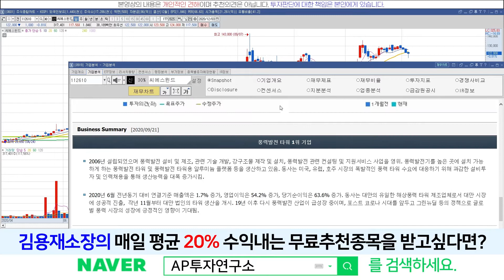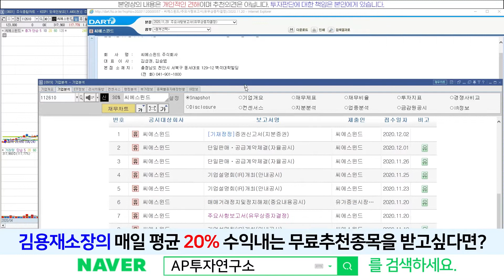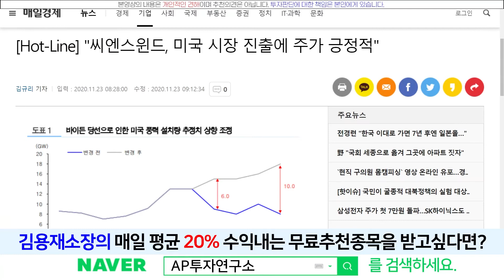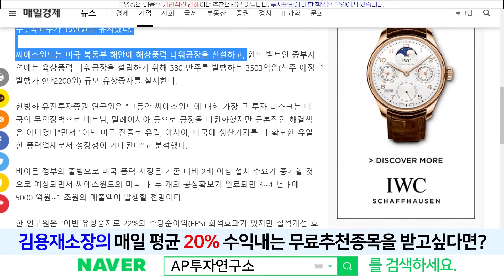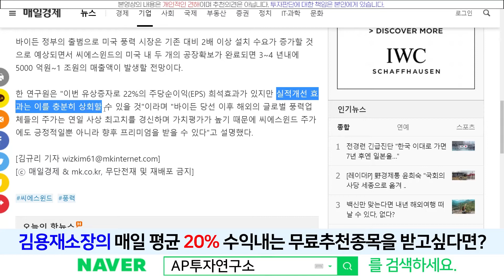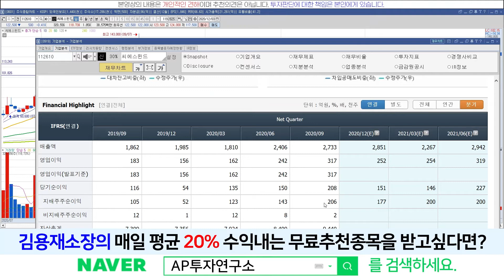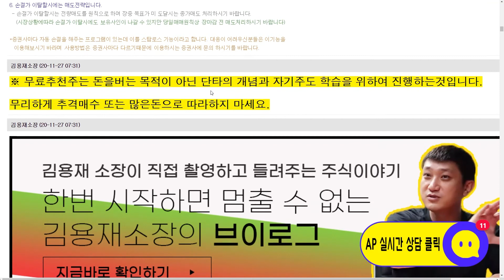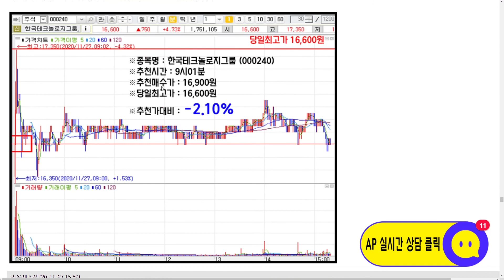씨에스윈드(112610) - 신재생에너지 미국 진출위한 유상증자, 코스피200편입